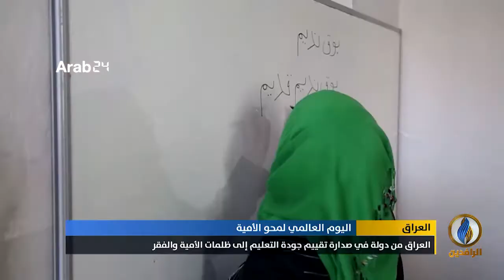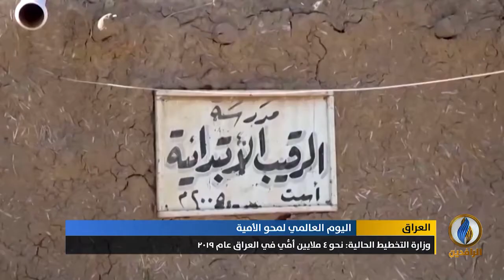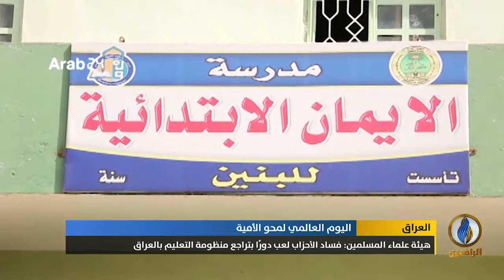تقرير إخباري.. العراق.. من دولة في صدارة تقييم جودة التعليم إلى ظلمات الأمية والفقر